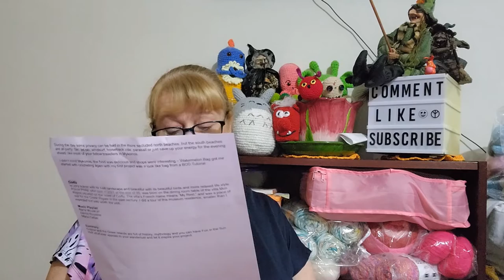Broom Stick Airways Boarding Call..It is time to fly to our next destination.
Lets leave Barcelona and fly to our next destination; hoping for warmer weather and a little sunshine. Apologies for the delay, aircraft issues.

Easy Crochet Shell Stitich Bag Number 80

Mail Contact
Judy@Witchpeace Craft